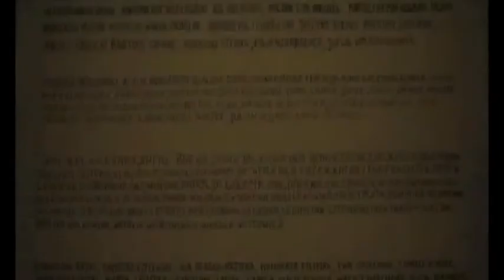FISHECLECTIC Little Prince (Mały Książę)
Muzyka: Łukasz Kupczyński.

Film wykonany przez dzieci w ramach warsztatów Małej Akademii Filmowej prowadzonych przez Ewę Niśkiewicz-Krawczyk i Radosława Krawczyka w Miejskim Ośrodku Sztuki w Gorzowie Wielkopolskim w roku 2007/2008